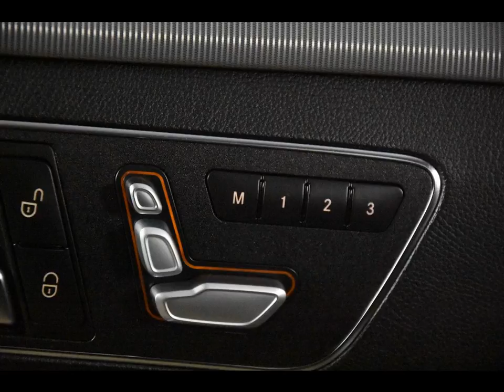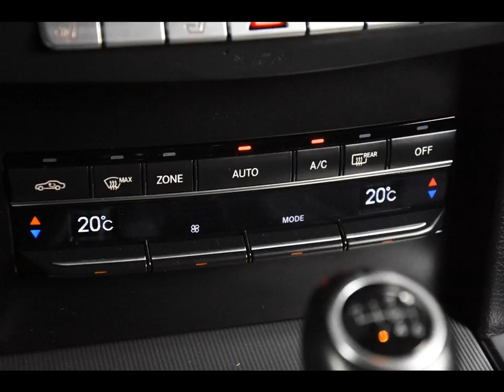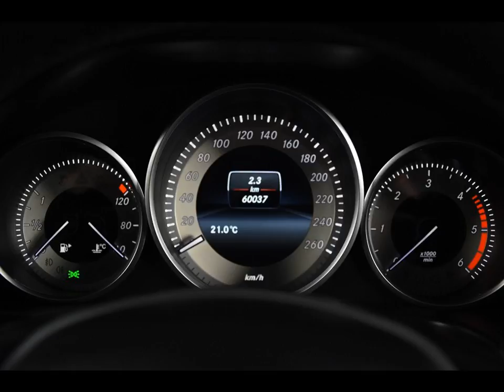MERCEDES-BENZ E-KLASSE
Merk en model: MERCEDES-BENZ E-KLASSE
Uitvoering: E200 d Estate Edition E *Navi*Leer*LED*
Transmissie: Handgesch. 6-bak
Brandstof: Diesel
KM stand: 60000
Bouwjaar: 2016
Gewicht: 1745

Bedrijf: Eurodecars Automobielhandel BV
Plaats: Kerkrade